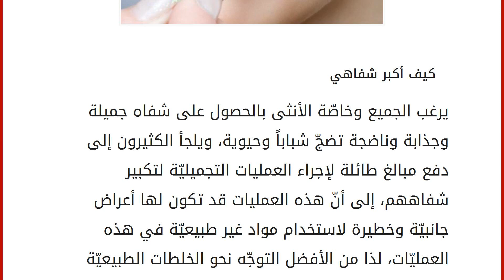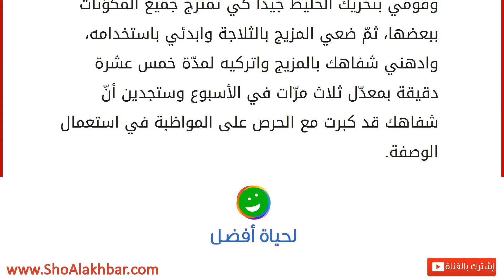كيف أكبر شفاهي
يرغب الجميع وخاصّة الأنثى بالحصول على شفاه جميلة وجذابة وناضجة تضجّ شباباً وحيوية، ويلجأ الكثيرون إلى دفع مبالغ طائلة لإجراء العمليات التجميليّة لتكبير شفاههم، إلى أنّ هذه العمليات قد تكون لها أعراض جانبيّة وخطيرة لاستخدام مواد غير طبيعيّة في هذه العمليّات، لذا من الأفضل التوجّه نحو الخلطات الطبيعيّة التي تخلو من المضارّ والتي تمتاز بقدرتها على تكبير الشفاه دون التعرّض لأيّة أعراض جانبيّة بالإضافة إلى تكلفتها القليلة وبالتالي يتمكن الجميع من الحصول على الشفاه الكبيرة دون تكلفة مادية، ونذكر في مقالنا العديد من الخلطات للاستفادة منها. خلطات الطبيعيّة لتكبير الشفاه
قومي بإذابة عشر حبات من التوت، مع ملعقة من زيت اللوز، وملعقة كبيرة من الفازلين بالإضافة إلى ملعقة من العسل، ثمّ ضعيهم في حمام مائي ساخن مع الحرص على تقليب المزيج جيداً كي تتجانس مكوّناته، ثمّ ارفعي الوعاء عن النار وق